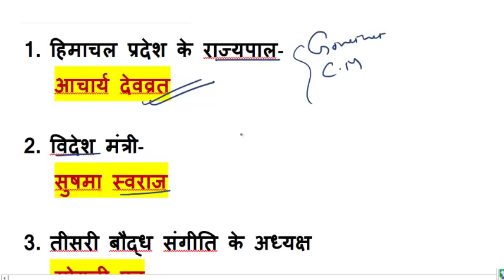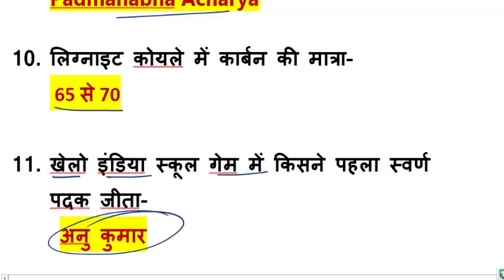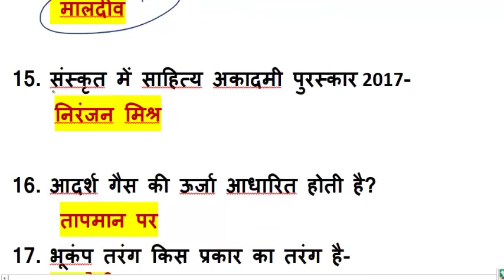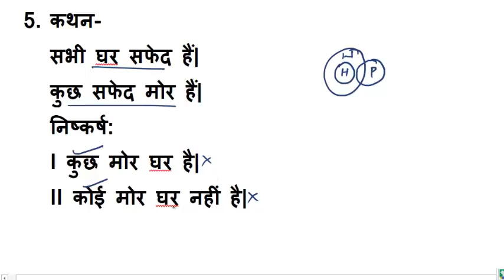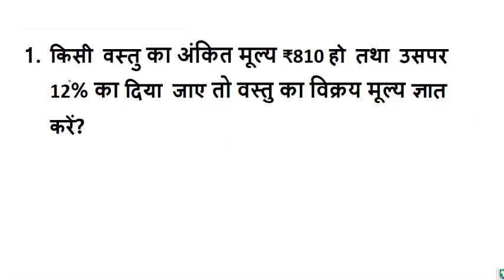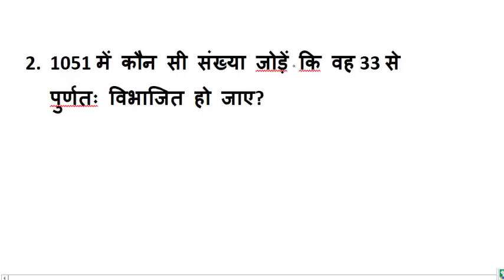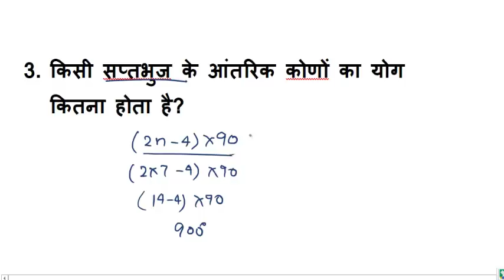सभी प्रश्न एक साथ 4 october First shift RRB Group D , Railway Group d question Paper Maths